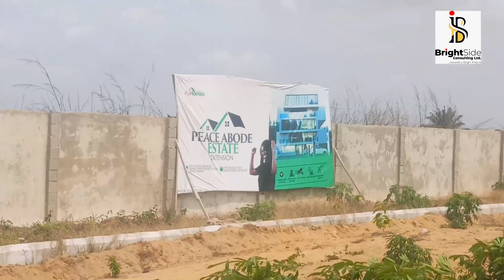land for sale at lekki free trade zone ibeju lekki 2023 ibejulekki dryland sold #2023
Looking for an affordable, dry land along the LFTZ with installment payment plan?

📍Here is land for sale at Lekki Free Trade Zone Ibeju Lekki 2023

*Located right in the heart of ibeju lekki, just behind the lekki free trade zone. Peace Abode is an estate that guarantees investors high appreciation value*

*With its perfect title and location, it is clear that Peace Abode is an estate worth every penny of your investment*

LOCATION- *iba oloja, Behind Lekki Free Trade Zone. Ibeju Lekki*

PRICE: - *RESIDENTIAL: 5M (ALL-INCLUSIVE)*
 *COMMERCIAL: 7M(ALL-INCLUSIVE)*

N/B:12Months Installment Payment Available.

TITLE: *Government Approved Excision*

*FACILITIES:*
Good  road network
Drainage system
Recreational areas
Electricity
Fenced and gated community

*NEIGHBORHOOD:*
Eko Tourist Beach Resort
La'Campaigne Tropicana Resorts
Lekki Free Trade Zone
Dangote Refinery Complex
Deep Sea Port

Instagram:I'm on Instagram as @brightsideconsultingltd. Install the app to follow my photos and videos.

Linkdin:brightsideconsultingltd